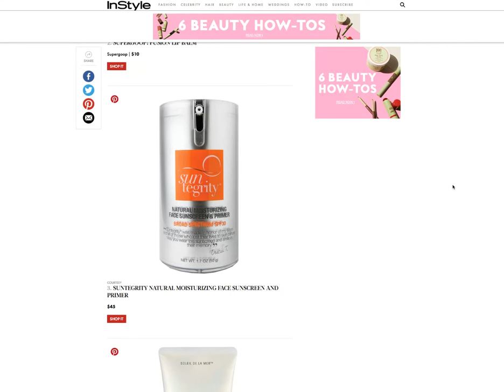5 Sunscreens Kim Kardashian Totally Swears By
Suntegrity Natural Moisturizing Face Sunscreen and Primer was featured in an article by InStyle as one of the five sunscreen products Kim Kardashian swears by.